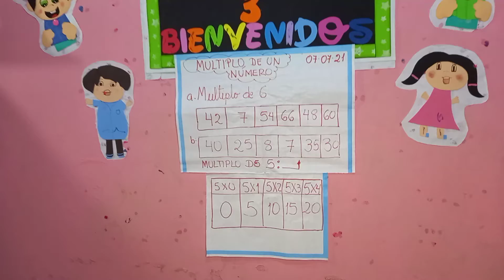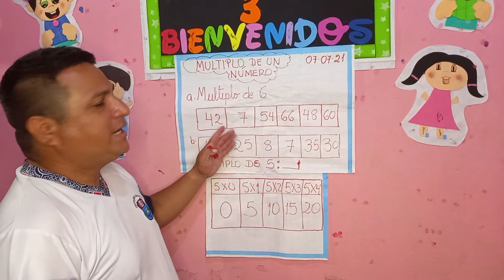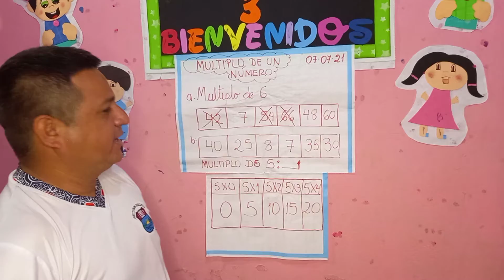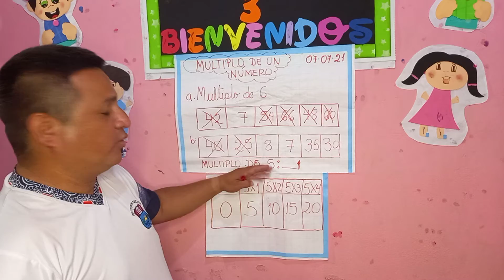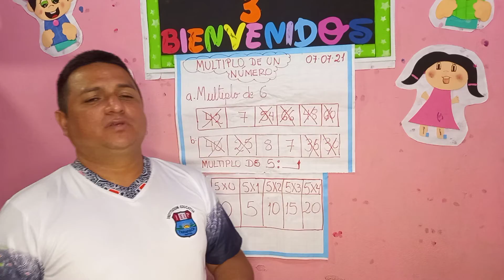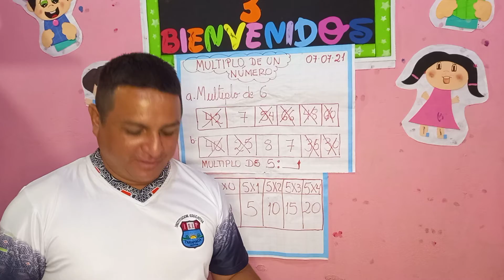Mutipo de un numero 3° Matemática 07/07/2021 Profesor Roger Díaz